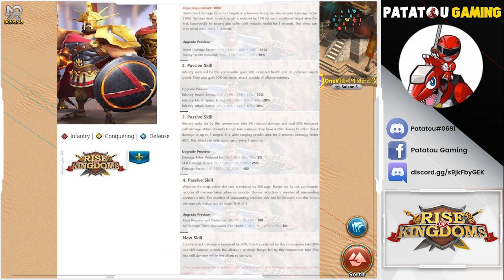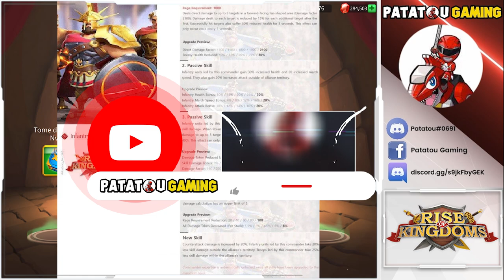NOUVEAU COMMANDANT INFANTERIE : TOUS LES SKILLS! RISE OF KINGDOMS